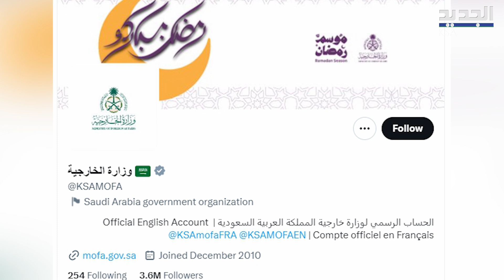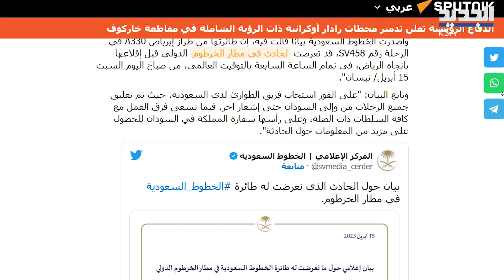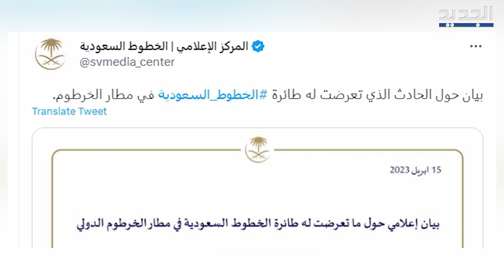طائرة سعودية تتعرض للاعتــداء في مطار الخرطوم و بن فرحان يتصل بـ البرهان !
بعد إفصاح المملكة العربية السعودية عن موقفها من النـ ـزاع الدائر في السودان ، عبر بيان لوزارة الخارجية، أجرى الأمير فيصل بن فرحان وزير الخارجية السعودي ، اتصالين هاتفيين، مع كل من رئيس مجلس السيادة الانتقالي في السودان الفريق أول ركن عبدالفتاح البرهان ، و قائد قوات الدعم السريع محمد حمدان دقلو ، المعروف باسم " حميدتي ". فيما جرى الحديث عن تعرض طائرة سعودية لحادث في مطار الخرطوم ، فماذا في التفاصيل؟